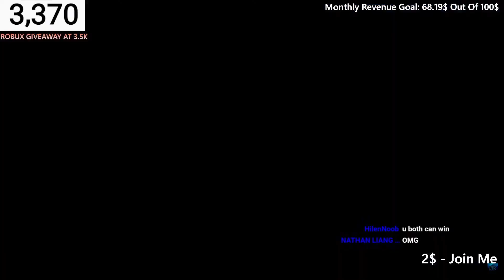How to Properly Use The Farmer Kit in Roblox Bedwars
Me together with my teammate managed to make an INSANE 2v4 CLUTCH on STREAM all thanks to the New Farmer Kit that got added in the last BedWars Update. The New Farmer Kit is literally OP in Roblox BedWars.

⏱ TIMESTAMPS ⏱
0:00 Intro
0:36 Losing The Bed Very Early
1:13 Defending at The Base
2:44 Getting Emeralds at Mid
3:06 Must Protect Red
3:29 Yellow Rushing
4:15 1v1'ing an Auto Clicker
4:53 Continuously Defending and Farming at Base
5:30 The Whole Yellow Team Rushing In
7:13 Summary
7:35 Member Shout-outs
7:39 End-Screen

My Streaming/Gaming Setup:
Havit RGB Gaming Headset
Havit Mechanical Keyboard
Deltaco RBG Gaming Mouse
Gaming Mouse Pad
Fifine USB Microphone
USB Webcam
Philips Frameless Monitor
MacBook Air (2017 Version)
Robux Giftcard (lmao)